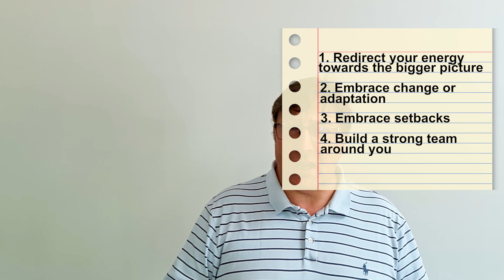What's the Key to Scaling Shift Your Focus from What You Are to What You Want to Be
In today's video, we're delving into a crucial subject: the art of scaling.
In today's competitive business landscape, scaling is an essential goal for many entrepreneurs and organizations. However, it's not always easy to determine the right strategies and actions. Many factors come into play when trying to grow a business successfully.

By shifting your focus from what you are to what you want to be, you can unlock the potential for significant expansion and success.
Are you ready to take your business to the next level? Buckle up because we're about to explore a key theme that has the potential to revolutionize your approach.

But first, let's clarify the difference between scaling and growing a business.

Scaling vs. Growing Your Business

The Power of Vision

Shifting the Paradigm

Learning from the Big Players

Outgrowing Your Operational Norms

Embrace Change and Adaptation

Embracing Setbacks as Stepping Stones

My Personal Tumble and Turnaround

Building a Strong Team

Connect with Your Customers

Time to Scale Now

So, my fellow business adventurers, here's the bottom line – the secret to scaling doesn't lie in where you are right now. Your business is a journey, and the time to scale is now.

The journey of a thousand steps begins with the first one, my friends.

Gather your team and create that vivid vision.

Break down your scaling process into actionable milestones. Remember, it's not about becoming a completely different entity overnight; it's about an evolution that aligns with your dreams.

Tap the link below to secure your Cheat Sheet for remarkable business growth and expansion.

Here's how you can bring your business to THE next level:

1. Download my free resource on everything you need to grow your business on a single page :
It's a detailed breakdown of how you can grow your business to 7-figures in a smart and sustainable way

2. Join The Complete Approach Facebook Group :
Connect with like-minded individuals who are all about growth and increasing revenue. It's a Facebook community where we make regular posts aimed at inspiring conversations in a supportive environment. It's completely free and purposely aimed at expanding and building networks.

3. Join our Success to Soar Program and get TIME and FREEDOM. :
If you're doing 10-50k a month right now: I'm working with a few business owners like you to change that, without working nights and weekends. If you'd like to get back that Time and still Scale, check the link above.